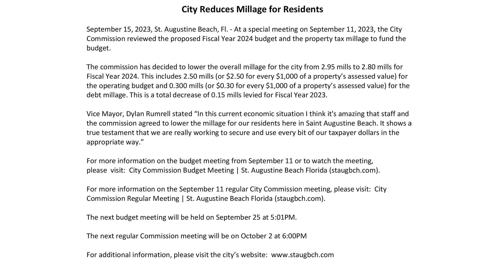FY24 Millage Reduction Announcement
Vice-Mayor Dylan Rumrell briefly discusses the fiscal year 2024 millage rate and the overall reduction in City property taxes from 2.95 mills to 2.80 mills for the coming budget year.